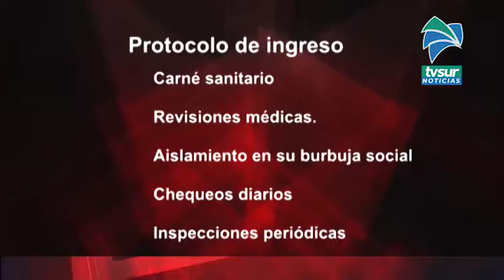Cinco aspectos componen el protocolo que tienen que cumplir los indígenas panameños para ingresar a